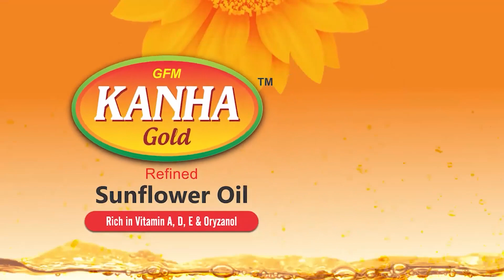ଷ୍ଟ୍ରବେରୀ ଚାଷ ଦେଲା ନୁଆଁ ପରିଚୟ, ଲକ୍ଷ ଲକ୍ଷ ଟଙ୍କା କମାଉଛନ୍ତି ଚାଷୀ,ବଞ୍ଚିବାର ରାହା ଦେଖାଇଛି ଷ୍ଟ୍ରବେରୀ ଚାଷ